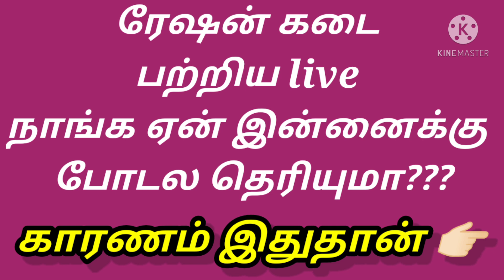இன்னைக்கு ஏன் live போடல